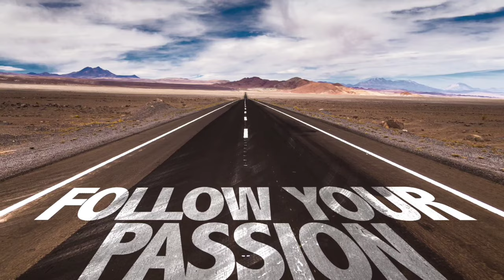The Most Committed WINS!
Learn how being committed,  truly committed, to your goals in life can lead you to success!